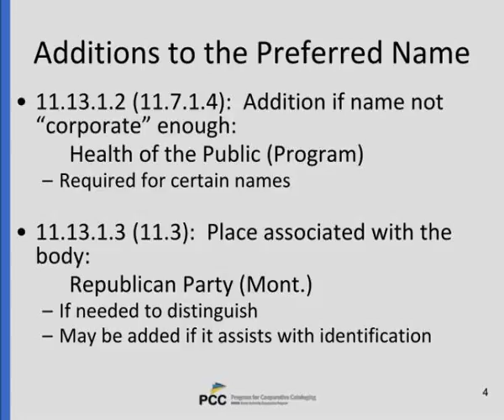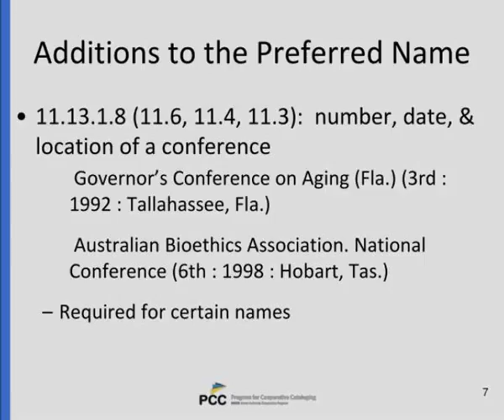rda in naco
RDA in NACO .  Module 6.b  Identifying Corporate Bodies  Constructing Authorized Access Points.  Constructing Authorized Access Points.  Authorized Access Points for Corporate Bodies (RDA 11.13).  RDA 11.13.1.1:  How to put together the elements to construct an authorized point Slideshow...